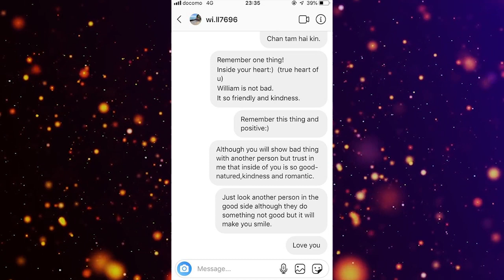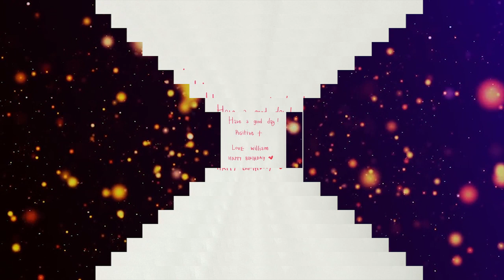happybirthdaywilliam2019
Dear William
         i just want to do the this video for your birthday.This video spend 2 month for do it.it not a perfect video but i spend time for make it for u.i try to take a many photo for make it. :)
I'm sorry for disturb u.I try to not contact u becaz I knew u don't like it but this video will keep everything about u forever.
i want to do this for u.

็HAPPY BIRTHDAY TO  WILLIAM

i scared.if the real birthday of u and I can't say happy birthday to u and I have last thing want u know in this video that is all of my mind:)
this year i'm first girl that say with hbd for u hehe.

PS.I miss u too much william
thx god make I met U :)  but hate god for make u don't stay with me haha :)